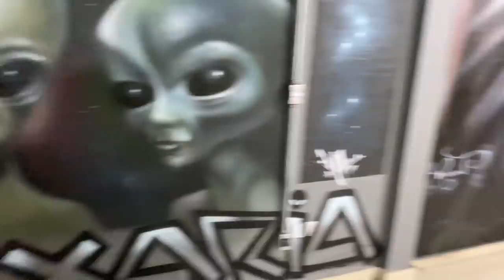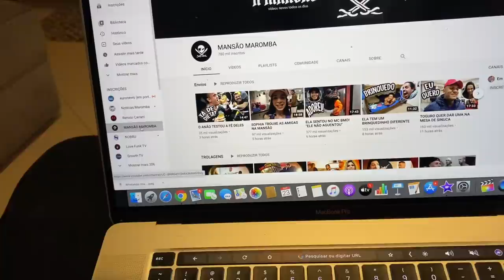NOVO ANÃO DA MANSÃO MAROMBA